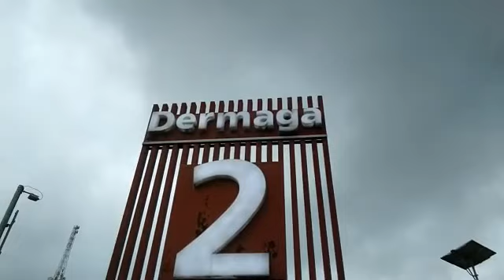Kapal Ferry Duta Banten, menurunkan Kenderaan, dan menaikkan,di Pelabuhan Merak Banten,di Dermaga 2.